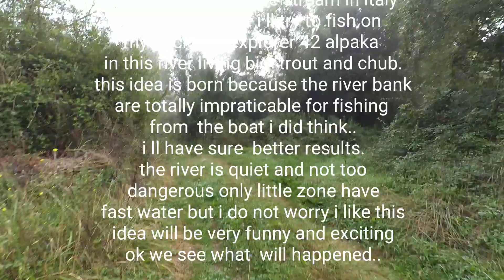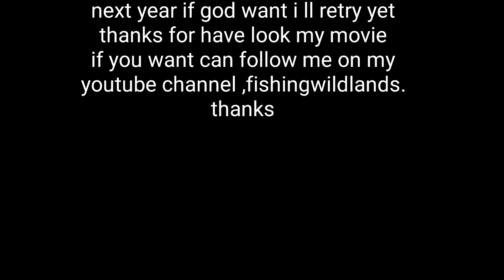packraft fishing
fishing by packraft alpaka explorer 42